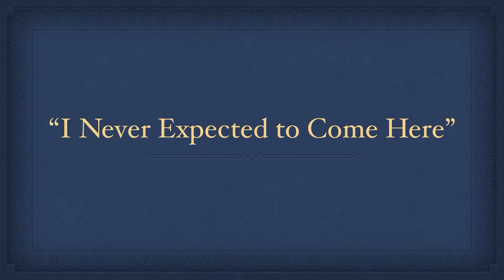Part 4L: I Never Expected To Be Able to Come Here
Vignettes of Joy and Gratitude from the Kinshasa Temple Open House

A stake Young Women secretary bursts with joy after her visit to the temple.

Over the next several weeks, we will trace the history of the new Kinshasa DR Congo Temple from its announcement to the completion of the temple building. And from its completion as a sacred building to its dedication and use as a House of the Lord by the Latter-day Saints in this choice part of the world.